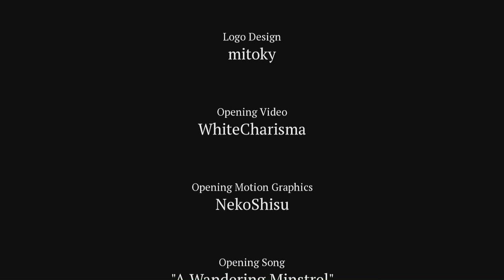My Life as a Maiden #14 THE END!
Lat's Play - My Life as a Maiden (A Trap's Tale)

Azzaevil/Me

Azaevil/Me

Azzaevil/Me

Video Editor
Azzaevil/Me

Azzaevil